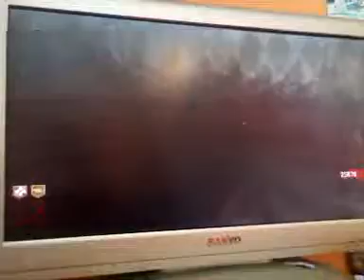Call of duty black ops zombies five round 20+ p3